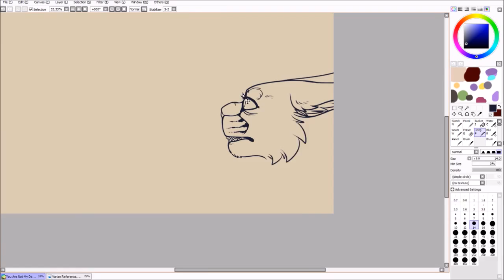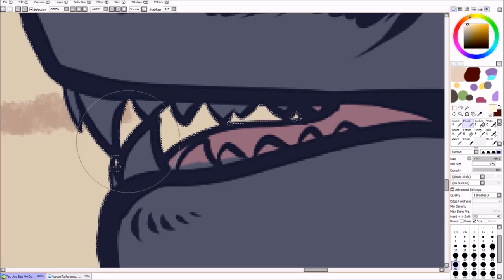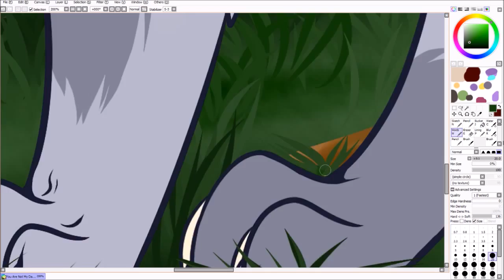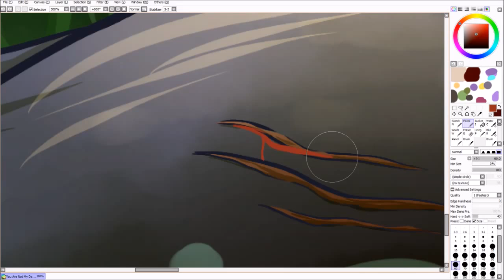You Are Not My Daughter - Cat Speedpaint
You Are Not My Daughter
I've actually never have drawn a cat from that angle before
App Used - Paint Tool Sai
🚫Do not reference, use, copy, or trace my art.🚫
Time Recorded: 4 hours and 2 minutes